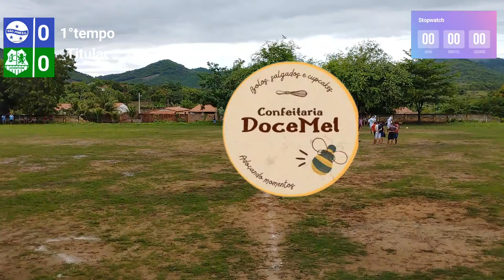Juventude x São José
live teste